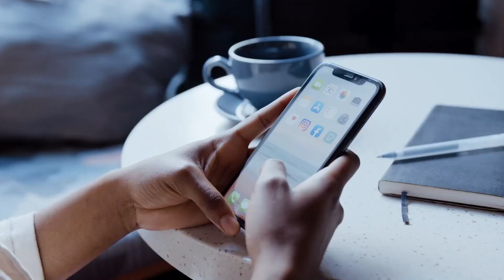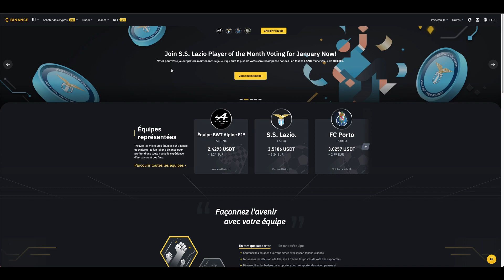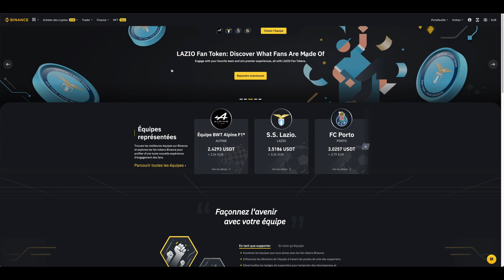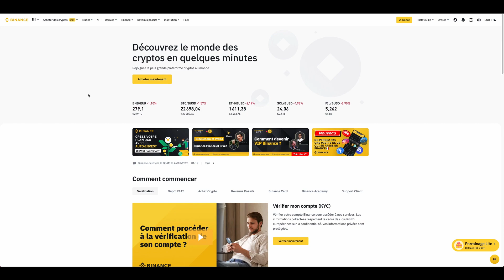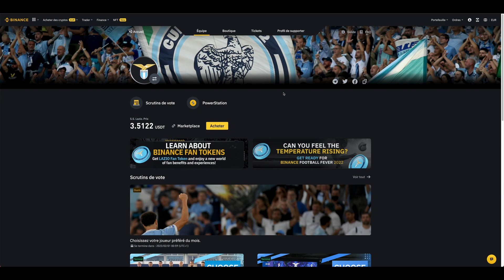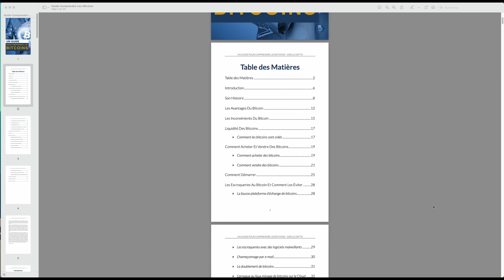Les avantages et l'utilisation des Binance Fan Tokens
Je vous propose de télécharger ma liste d'apps sur Telegram, pour gagner des cryptomonnaies gratuitement

Code de parrainage : LEYMXN0U

Rejoignez-moi sur Binance et obtenez 10% de vos frais de trading en cashback. Commencez à investir et à épargner votre argent. Je donne régulièrement quelques bonus supplémentaires à mes filleuls ! Lien de parrainage Binance

Commandez la carte Visa Binance et recevez un bon de réduction et 3 BUSD en récompense en passant par mon lien de parrainage
Code de parrainage : LIMIT_BCRNQ325

Gaëlle

⚠️ Avertissement ⚠️

Je ne suis pas responsable des éventuelles pertes en cas de transactions ou d'investissements dans les instruments financiers mentionnés dans la vidéo et en barre de description. Je ne recommande pas non plus d'utiliser ces indications comme seule source d'information lors de la prise d’une décision quant à un investissement.

Téléchargez votre livret gratuit sur le métier d’Assistant Virtuel !

Pour télécharger votre ebook gratuit "100 sites web pour trouver du travail en ligne en 2021", cliquez sur ce lien

Téléchargez gratuitement votre feuille de travail !
Devenir freelance : 9 questions à se poser avant de lancer son activité

Devenir Assistant Virtuel : positionnez-vous sur ce métier en ligne en plein essor

Devenir Freelancer : le guide pour les débutants qui se posent plein de questions